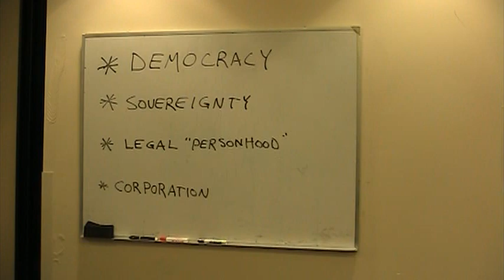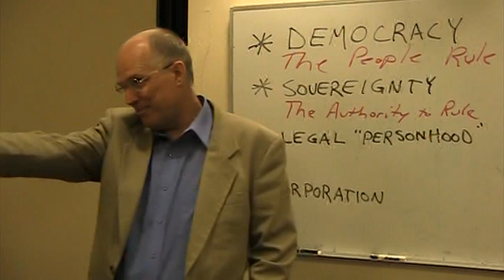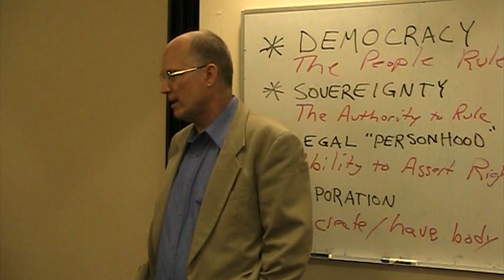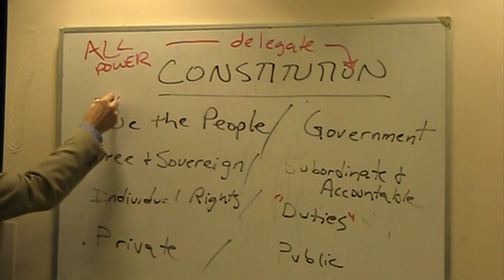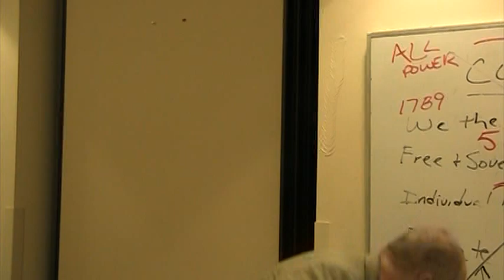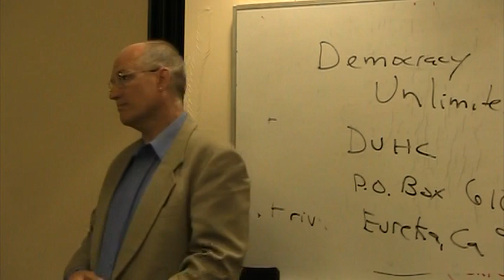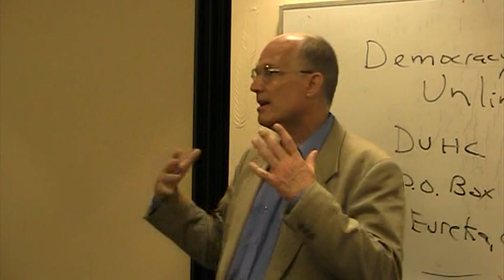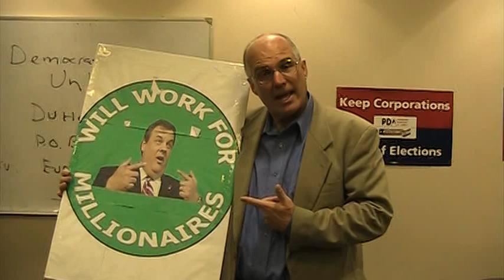David Cobb doing a Move to Amend event in Princeton Jct. NJ 2011